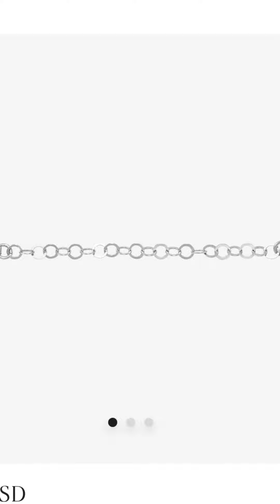10/22/22 Silpada Saturday'sOrder at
10/22/22 Silpada Saturday's